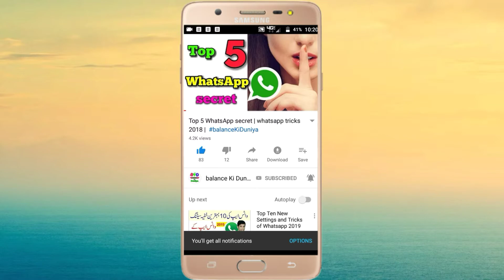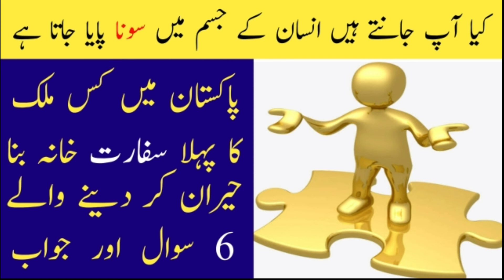Kya aap jante Hai insaan mein Sona paya jata hai general knowledge Urdu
Is video mein maine aapko bataya hai Kya aap jante Hai insaan mein Sona paya jata hai general knowledge Urdu

general knowledge grade 3
general knowledge gilgit baltistan
general knowledge